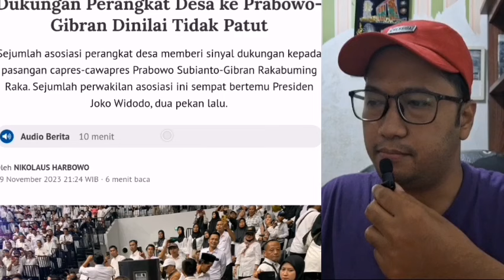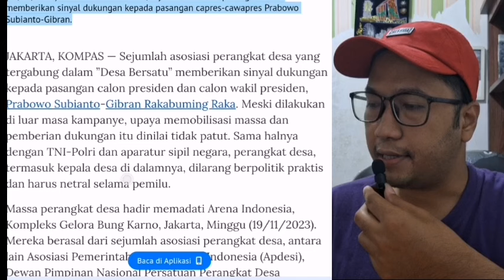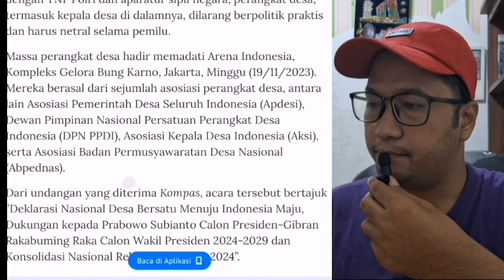Kalo tdk punya fakta tolong jangan dipotong! Feri Amsari bungkam Fadli Zon